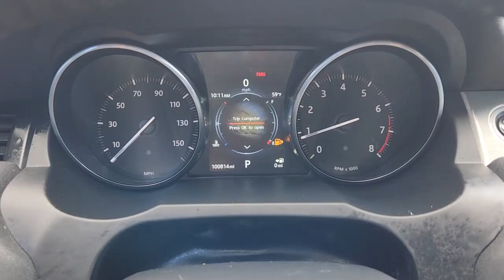2017 Land Rover Range_Rover_Evoque Rockwall, Plano, Garland, Mesquite, Greenville, TX HH237649A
Used 2017 Land Rover Range_Rover_Evoque 5 Door SE available in 1550 I-30 Frontage Road, Rockwall, Texas at Honda Cars of Rockwall. Servicing the Rockwall, Plano, Garland, Mesquite, Greenville, TX area.
2017 Land Rover Range_Rover_Evoque 5 Door SE - Stock#: HH237649A

SE trim. EPA 29 MPG Hwy/21 MPG City! Leather Nav System Four Wheel Drive Back-Up Camera Aluminum Wheels Turbo Charged Engine. KEY FEATURES INCLUDE: Leather Seats Navigation System Four Wheel Drive Back-Up Camera Turbocharged. VEHICLE REVIEWS: Its all-wheel-drive system makes it supremely capable when the road surface is slippery and the Land Rovers clever Terrain Response configures the system for a wide variety of conditions from ice and snow to gravel and mud. -Edmunds.com. Fuel economy calculations based on original manufacturer data for trim engine configuration. Please confirm the accuracy of the included equipment by calling us prior to purchase.